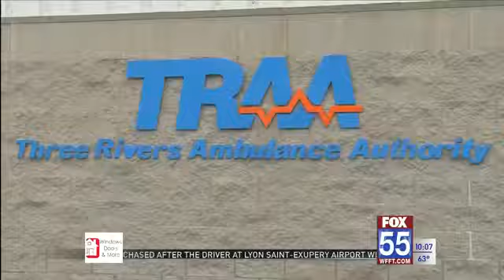Family thanks paramedics for helping daughter after dog bite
FORT WAYNE, Ind. (WFFT) -"It was the worst day of my life."  That's how Alysa Monnier describes the day her daughter Naomi was bit in the face by the family dog.